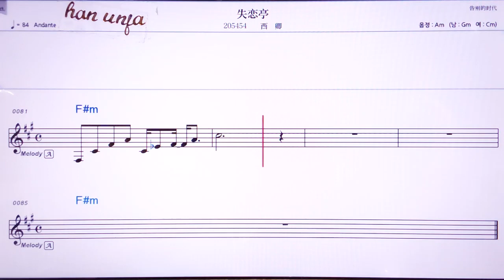💖 쓰리앤팅/씨칭 👍MR,노래방, 악보, 코드,Karaoke With Sheet Music